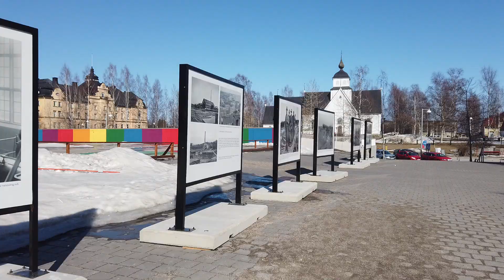Spring in North Sweden - Small Town at The Gulf of Bothnia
Spring in North Sweden - Small Town at The Gulf of Bothnia. This video is a virtual walk in Sweden. The video shows what it looks like in a small town in Northern Sweden. It`s a place where you can live your life slow without effort. It`s kind of slow living for ordinary people. Living here makes it easy to have a slow life without living in the wilderness or the woods. It`s slow living the easy way! Slow living with comfort makes life especially good.

The town is located at the Gulf of Bothnia, about 180 kilometers south of the Arctic Circle. This Town is peaceful, quiet, idyllic and slow going. Life is slow here and those who lives here love living life slow. Here you have nearly and easy access to nature; forests, mountains, lakes and sea. The wilderness of Lapland is close and accessible for everyone who wants to explore that.

If you would like to visit North Sweden here you get a glimpse of what it looks like. This video gives a hint of Nordic lifestyle and people.

Life in North Sweden is generally lived slowly. In Northern Sweden people work hard and are peaceful Christians. People in North Sweden appreciate outdoor activities and takes every opportunity to go outside. Northern Sweden is sparsely populated with small towns and villages and a lot of wilderness. Winter in North Sweden is exceptionally long, dark and cold with a lot of snow. Summer in North Sweden is truly short. The summer in northern Sweden has long bright nights and it is usually not very warm.